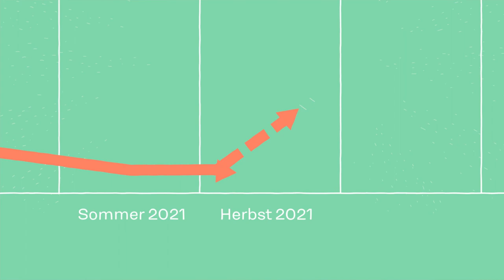Kurze Chronologie der Corona-Pandemie | Zervakis & Opdenhövel. Live.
Schon wieder Homeoffice! Wie konnte es dazu kommen? Wir schauen auf die Entwicklungen der letzten zwei Jahre. Was ist gut gelaufen, was nicht und wie können wir zukünftig die Folgen unserer Maßnahmen besser abschätzen und vorausschauender handeln?